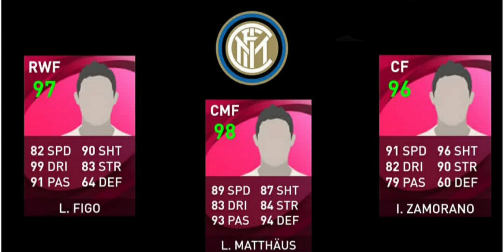UPCOMING FEATURED PLAYERS 😱😱😱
IF YOU LIKE THIS VIDEO PLEASE